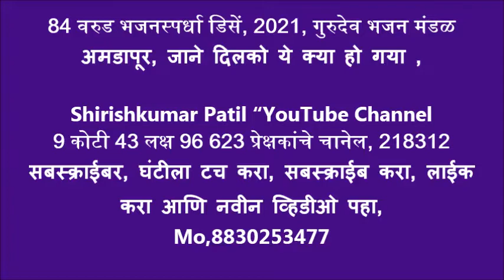84 वरुड भजनस्पर्धा डिसें, 2021, गुरुदेव भजन मंडळ अमडापूर, जाने दिलको ये क्या हो गया , तुकडोजी भजन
9 कोटी 43 लक्ष 96 623 प्रेक्षकांचे चानेल, 218312  सबस्क्राईबर, घंटीला टच करा, सबस्क्राईब करा, लाईक
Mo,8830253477